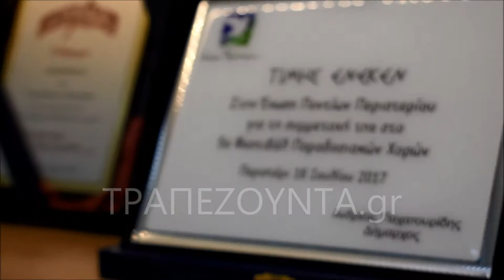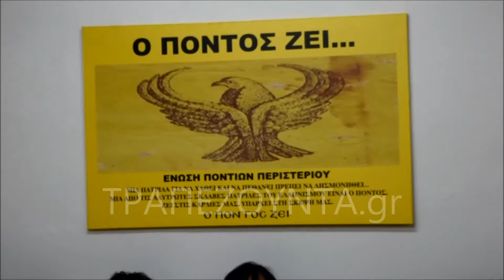Το πρώτο καλωσόρισμα στο νέο σπίτι της Ένωσης Ποντίων Περιστερίου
Ο Θανάσης Αθανασιάδης, πρόεδρος της Ένωσης Ποντίων Περιστερίου, καλωσορίζει τα μέλη και τους φίλους του Συλλόγου στο νέο σπίτι τους. Διαβάστε περισσότερα στο (βίντεο: Βασίλης Καρυοφυλλίδης).